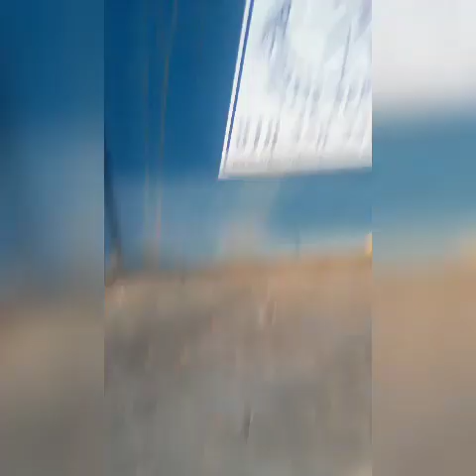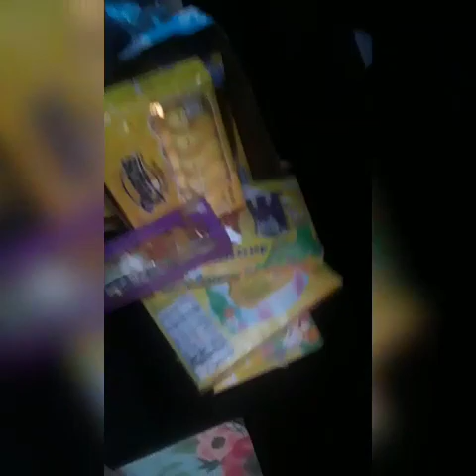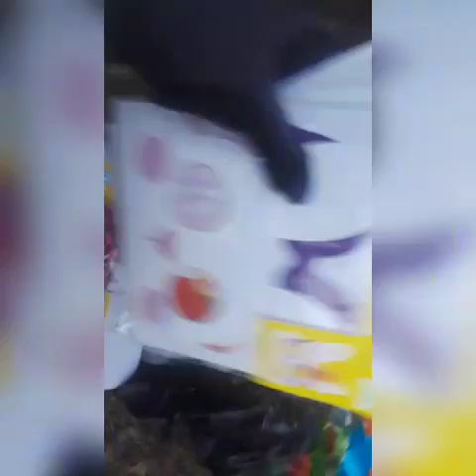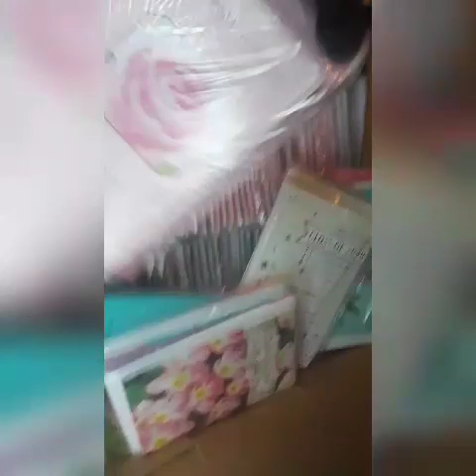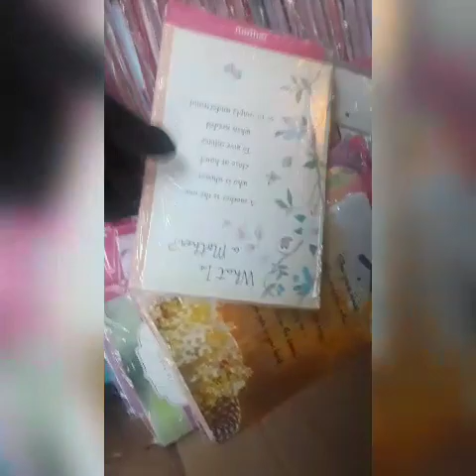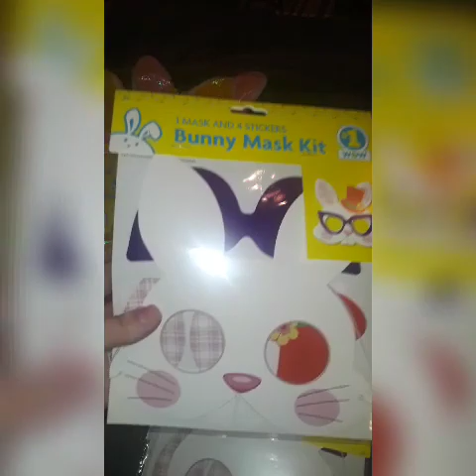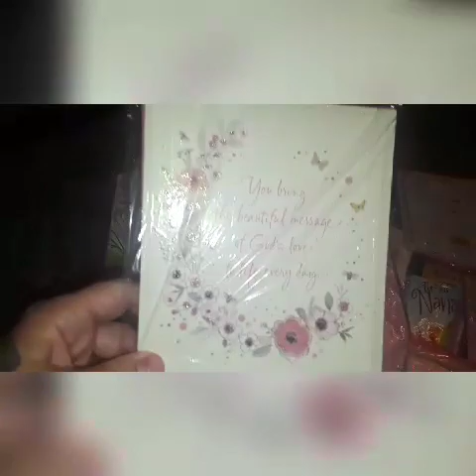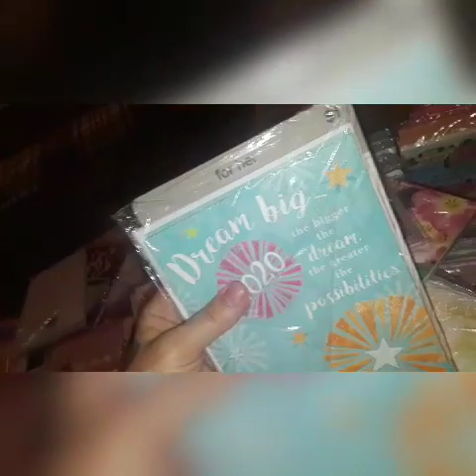DD Easter candy score